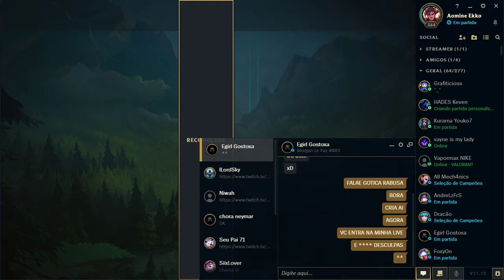O CARA CHAMOU DE LIXO, PEDIU X1 E ISSO ACONTECEU... 😪